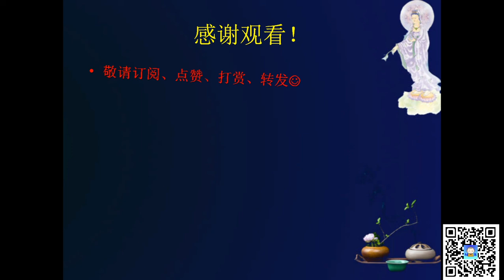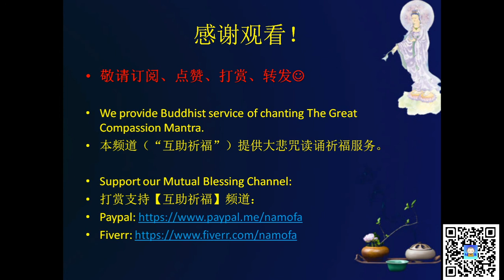台湾感应6则：难产、高烧、车祸、刺杀、瘫痪、烧伤-Great Compassion Mantra Miracles in Taiwan - labor, paralysis, burn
台湾《大悲咒》感应6则：救治难产、高烧假死、车祸、刺杀、瘫痪、烧伤等事例6则
Great Compassion Mantra Miracles on fever, car accident, difficult labor, assassination, paralysis, burns

Support our Mutual Blessing Channel:
打赏支持【互助祈福】频道：